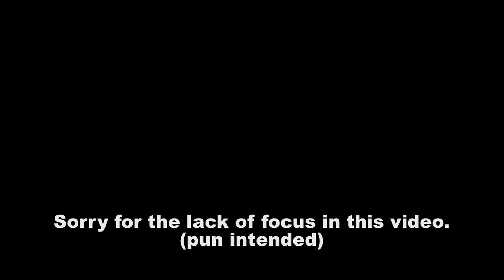August 2014 - Freezing water, frozen SSDs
In which I lie to myself about how productive I've been, then make excuses for it. Warning: contains ranting.

This one is a little late. I blame iMovie.